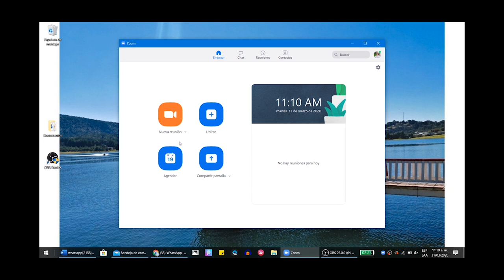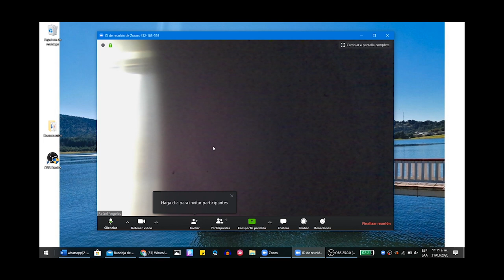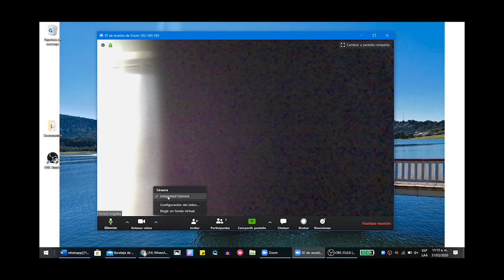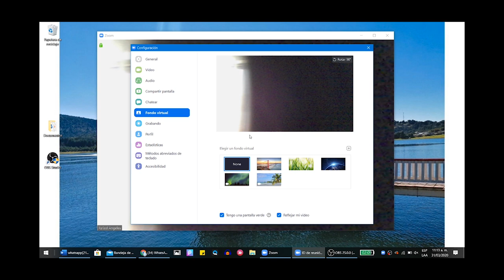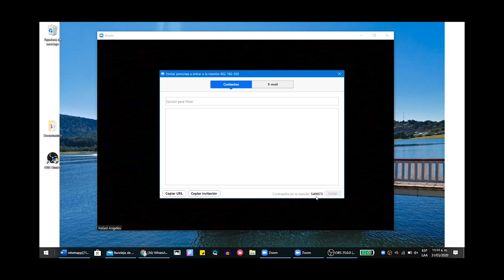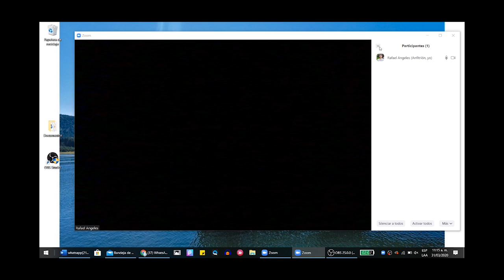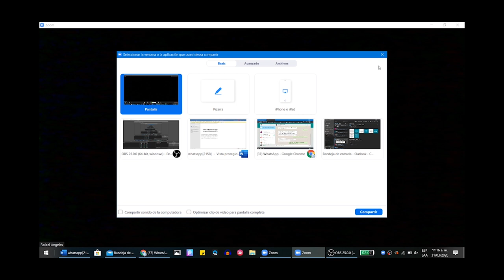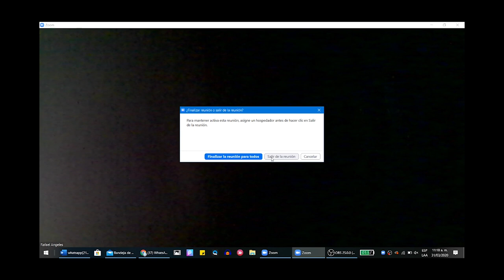¿Cómo iniciar una reunión en Zoom?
Aprenda a utilizar Zoom como una herramienta académica de gran utilidad.